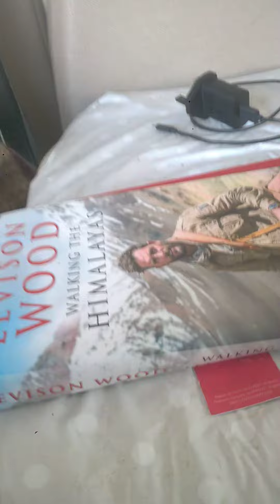Car number plate subliminal example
Get stupid shit like this all the time no doubt an attempt to let me know I am under surveilance or try mock me.